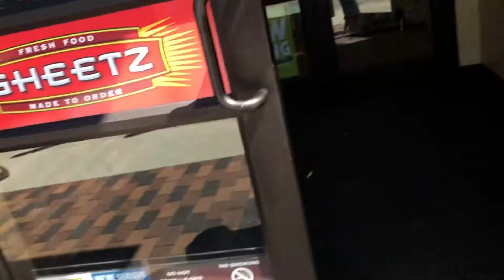Pit Stop Tour-Sheetz-Tanyard Station-Barboursville,WV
This is a rather nice Sheetz that I have stopped at yet again, which has a stainless steel Columbia Vortex hand dryer!